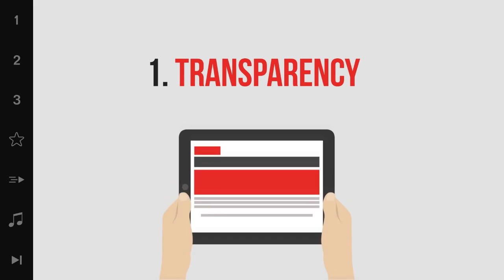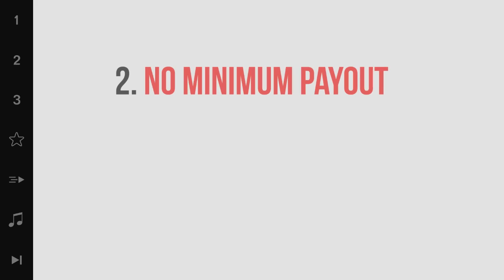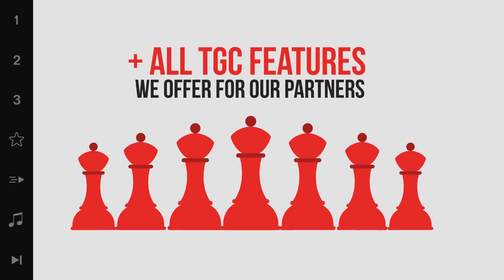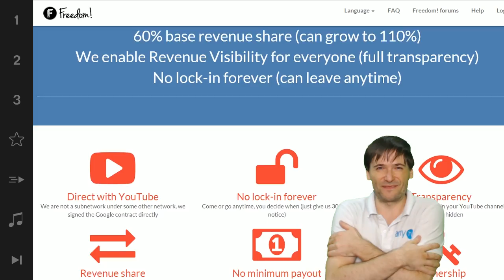★ $250 monthly cash sponsorship #1!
First VIP network powered by Freedom! gets sponsored - $250 cash every month! - Congratulations to The Gamers Cottage :-)

▼ Freedom!

▼ Network

▼ XSplit

▼ Music